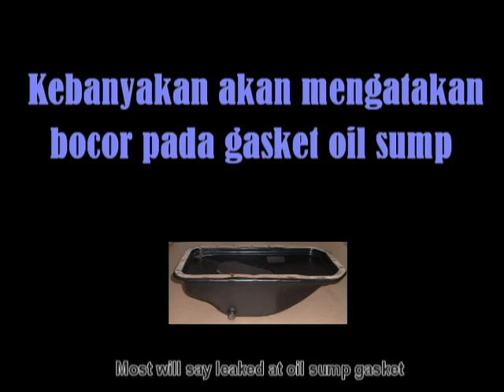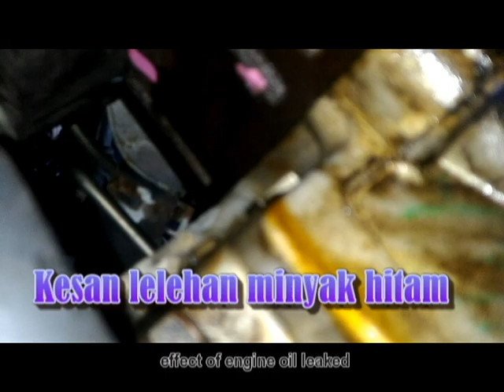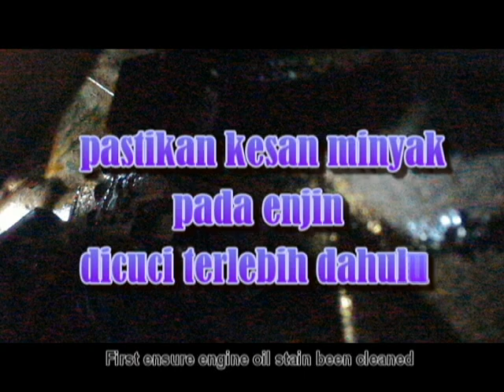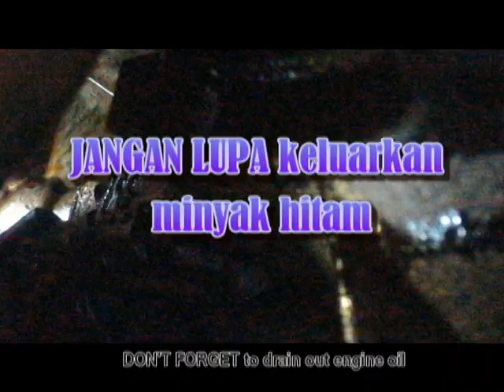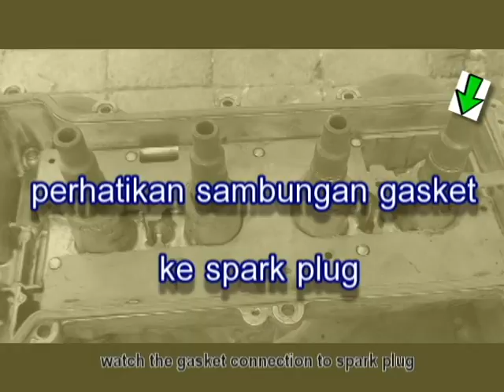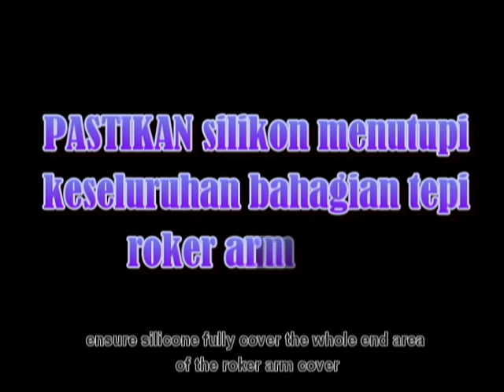ATASI MINYAK HITAM "LEAKING". SOLUTION PROVIDED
Minyak hitam berkurang disebabkan kebocoran biasanya berlaku apabila enjin baru di "overhaul" atau gasket asal telah mengalami kehausan akibat kepanasan  (overheated) yang berterusan dan berpanjangan. Kebiasaan kereta baru ataupun kereta yang melebihi 5 tahun tanpa terbabit dalam kemalangan atau dalam jagaan baik tidak akan mengalami "simptom" seperti ini. Jagaan baik bermaksud sentiasa memastikan sistem keseluruhan radiator berjalan dengan baik.

Terdapat 2 permukaan enjin yang memerlukan gasket
1. penutup roker arm
2. kepala enjin

Pemilihan gasket yang berkualiti memainkan peranan yang penting bagi memastikan ianya tahan suhu yang tinggi. Silikon yang tahan haba juga diperlukan bagi menguatkan kedudukan gasket antara enjin bahagian atas dan bawah.

Engine oil lesser because of leaking is actually happen when engine overhauled or getting blown head gasket due to frequent and continuous overheated. New car or car exceed 5 years without accident and in good handling manner normally will not facing with this "symptom". Good handling manner is always ensure the whole radiator system work in good condition.

There are 2 engine surfaces where gaskets are required;
1. Rocker Arm cover
2. Engine head

Choosing the right quality gasket required to ensure it could stands high temperature. Heat resistant silicone also required to strengthen gasket position between top and bottom of the engine.

Audio,
Dub Spirit,
Jingle Punks.